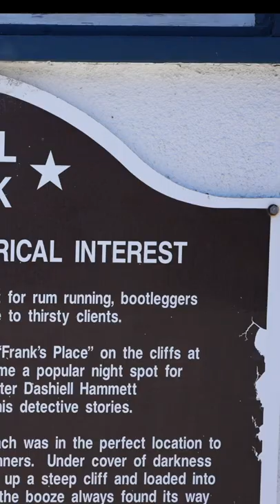Miramar beach and Moss Beach Distillery